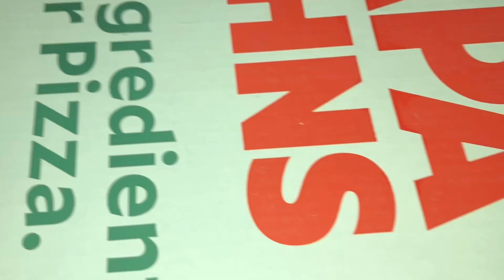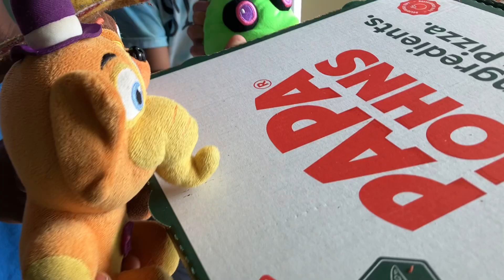Freinds Come over!